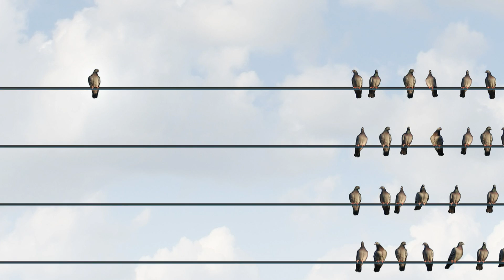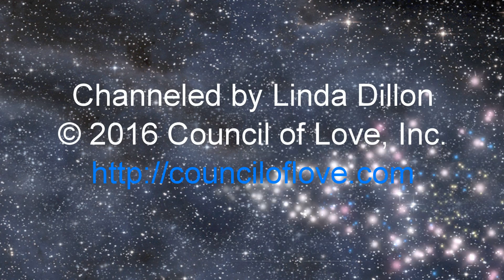I Have an Assignment for You - Meditation & Archangel Gabrielle Channeling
Indifference is the decision to disengage from your own life and from the life of the collective. It is a profound denial, which is very sad, of the truth of who you are. Archangel Gabrielle challenges us ro engage even when you realize that the person that you are chatting with doesn’t really like or feel comfortable with the direction the conversation is taking - "Let’s talk about this, heart to heart, human to human, angel to angel.” What is in their hearts? What happened that they disengaged to this extent?

The Council of Love with Linda Dillon: Saturday Conference Call, Feb. 6, 2016